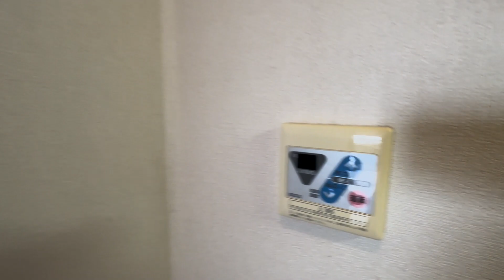アクシア久我山 107号室 1K 角部屋 2面採光 独立洗面台 バストイレ別 京王井の頭線 久我山駅 徒歩10分 杉並区宮前4丁目【東京 賃貸 内見動画 不動産 室内動画 お部屋探し ルームツアー】